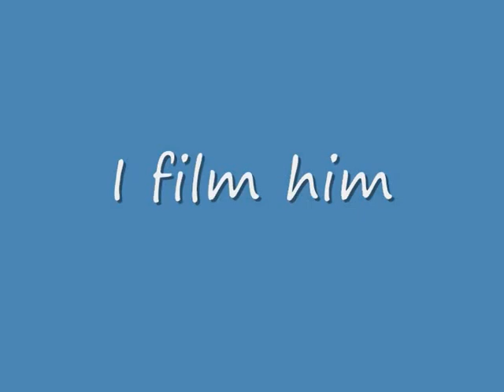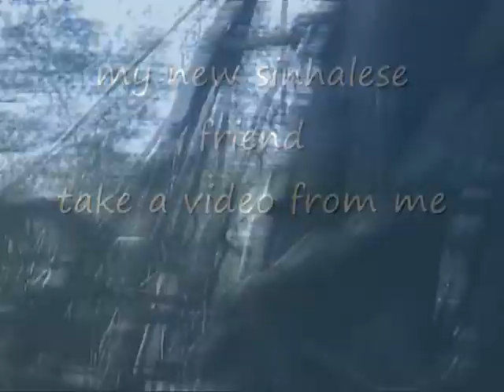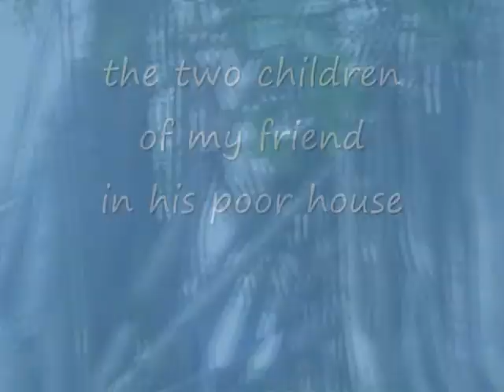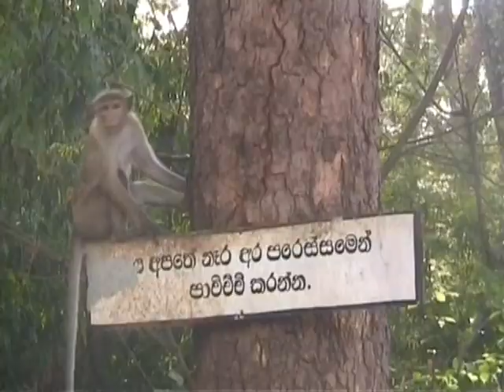Mihintale, new Cingalese friend. nuovo amico singalese - Sri Lanka vintage 2004 n.29 - July 18, 2004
7 May 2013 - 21 December 2019 10:55